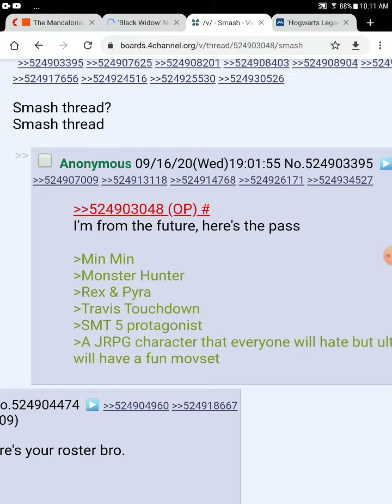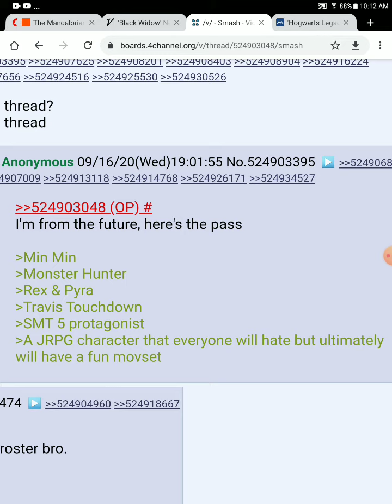Smash bros leaks I found in the hangar